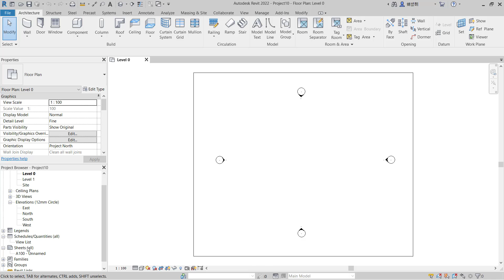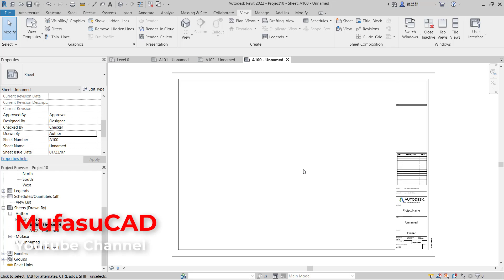Revit How To Group Sheets Tutorial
Learn autodesk revit basic tutorial for beginner how to group sheet